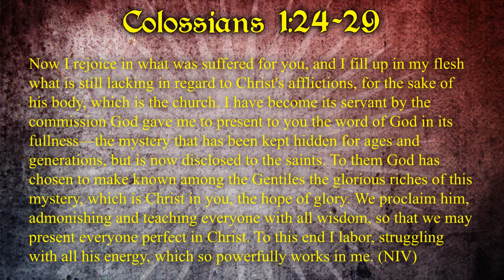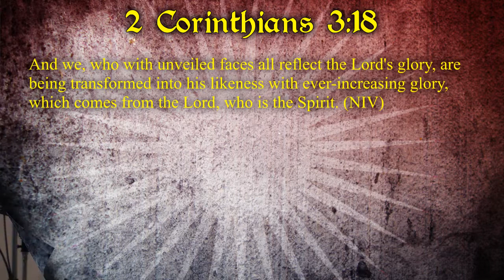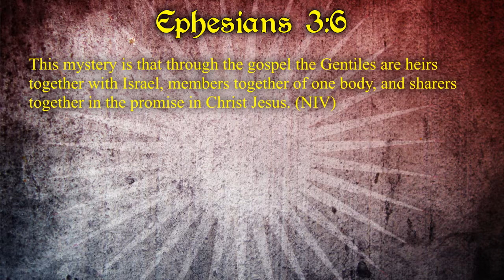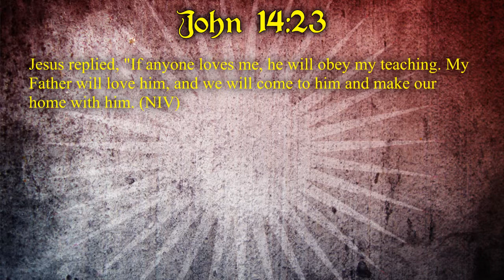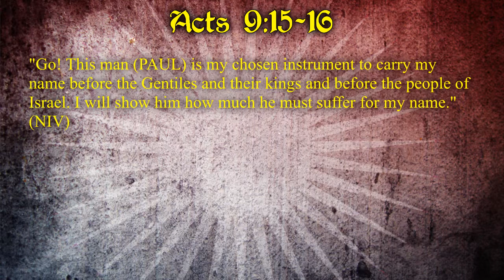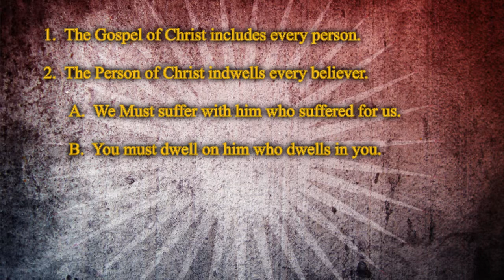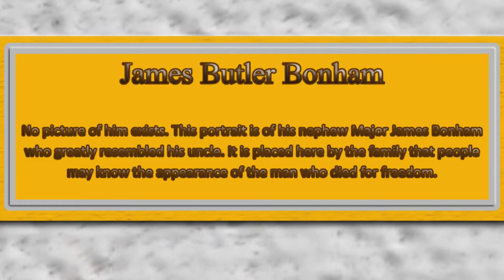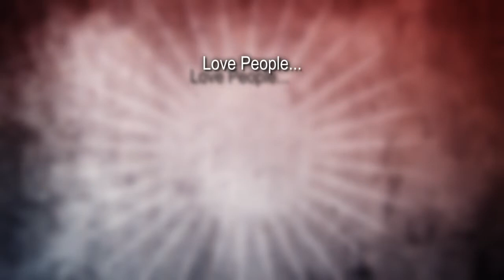ALL in ALL - Oh To Be Like Thee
If you could be like anyone, who would you choose to be like.  Paul tells the Church that his prayer is that they become more like Jesus.